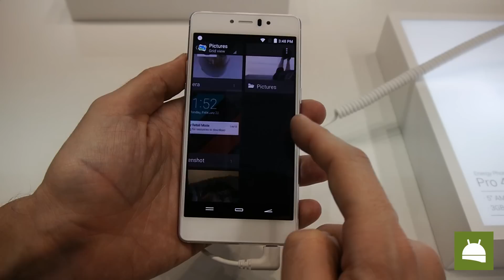Energy Phone Pro 4G Pearl y Navy: características y opiniones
Probamos los nuevos móviles android del fabricante español, los Energy Phone Pro 4G Pearl y Navy.